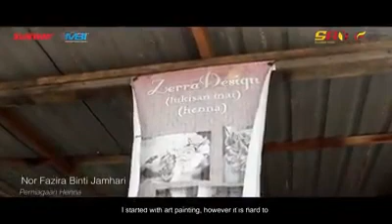SAY LEAD Promo Video